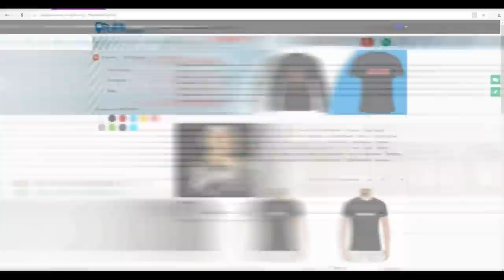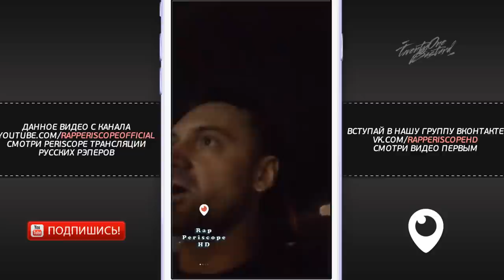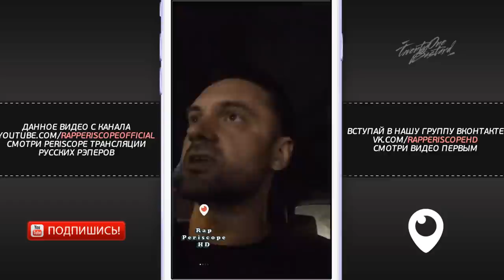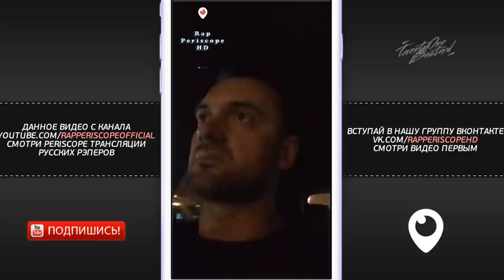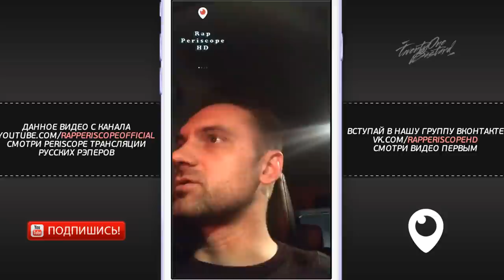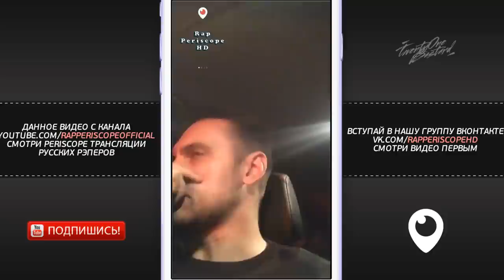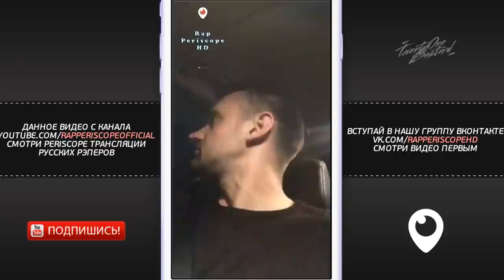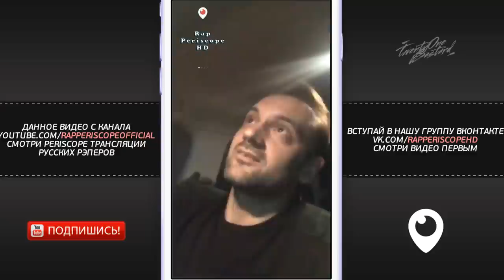Хайд о Versus, Slovo, Zima 18, Fresh Blood 4, Голос Улиц, .Otrix, Back to Beat (25.4.2018)